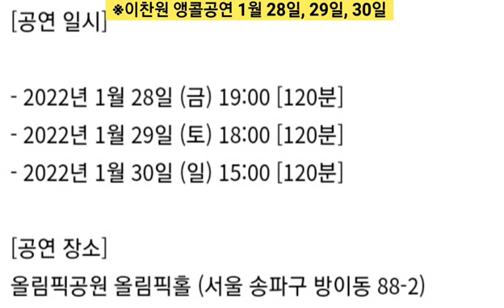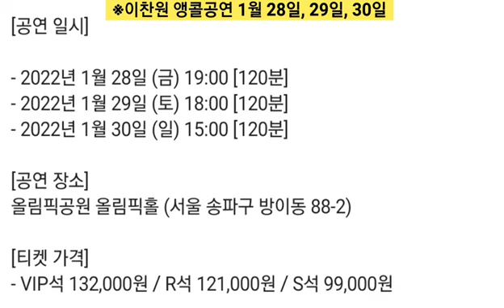[이찬원 오늘 12시 서울공연 티켓팅 도전| 찬또 서울앵콜공연 티켓팅 꼭 도전해보세요]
이찬원 오늘 12시 서울앵콜콘서트 티켓팅